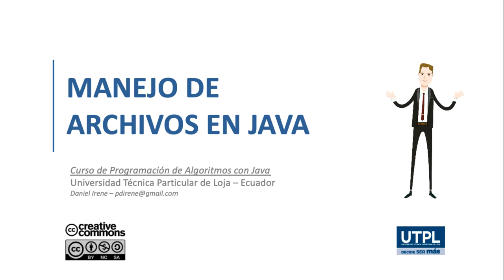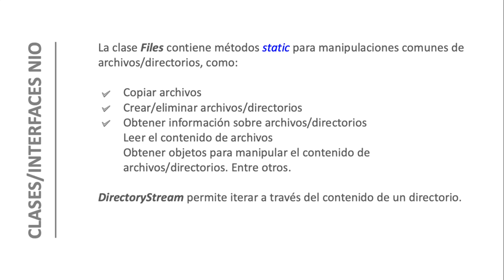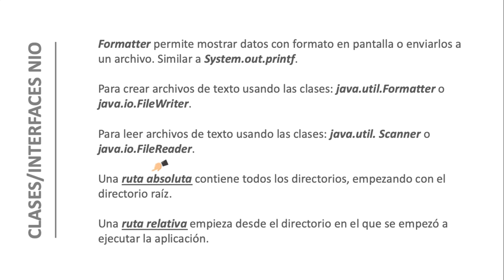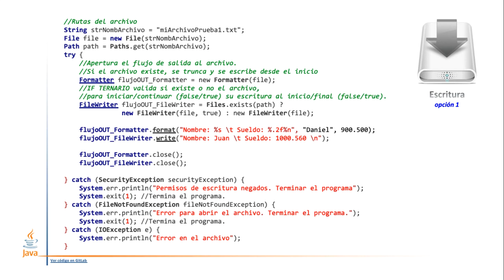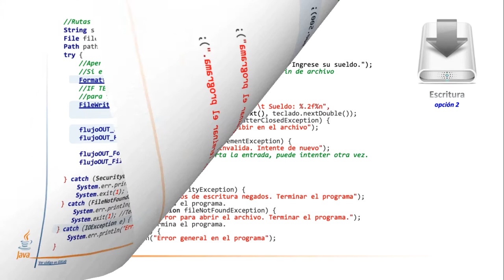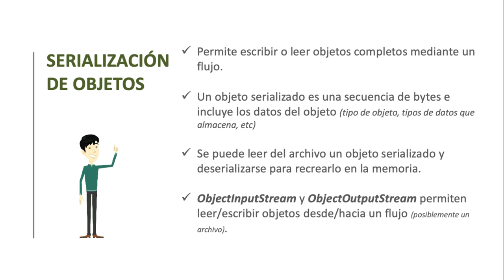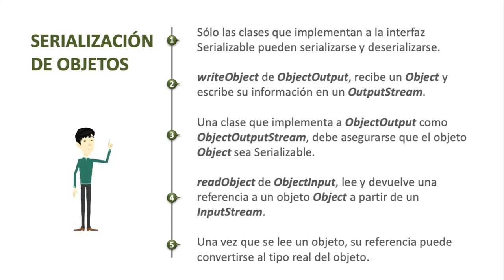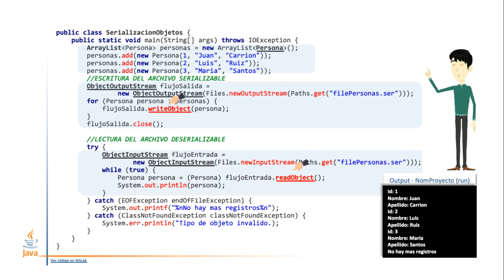Archivos en Java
Este curso de Programación de Algorítmos, impulsa en el estudiante la adquisición de competencias para la implementación de soluciones tecnológicas e infraestructuras de T I, analizando, diseñando, desarrollando e implementando sistemas a partir de especificaciones y modelos de software utilizando estándares de documentación y programación.

Primero. Clases y Objetos en Java.
Segundo. Gestión de Excepciones en java.
Tercero. Archivos, flujos y serialización de objetos.
Cuarto. Algoritmos recursívos, i.
Quinto. Algoritmos sobre arreglos.